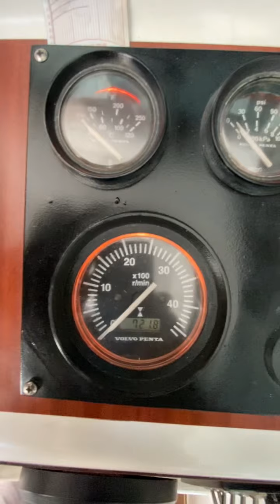Jeanneau Merry Fisher 695 diesel for sale by Pronautika sold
721 hrs , new turbo , new injectors , fully serviced and adjusted bosch pump , new bow sundeck , new solar panel
PRO-NAUTIKA d.o.o.
Zagrebačka cesta 81
10290 Šibice/Zaprešić